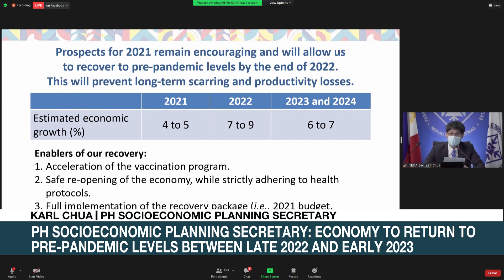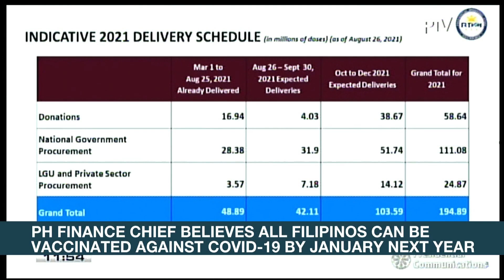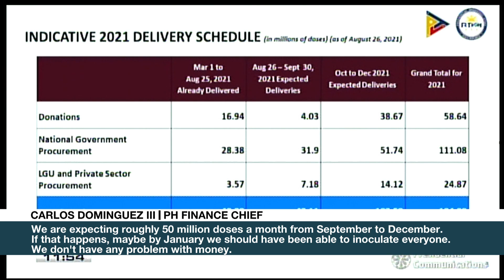NEDA Chief: PH economy to return to pre-pandemic levels between late 2022 and early 2023 | ANC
Rundown: Socioeconomic Planning Secretary Karl Chua sees the Philippine economy to return to its pre-pandemic levels between late 2022 and early 2023.